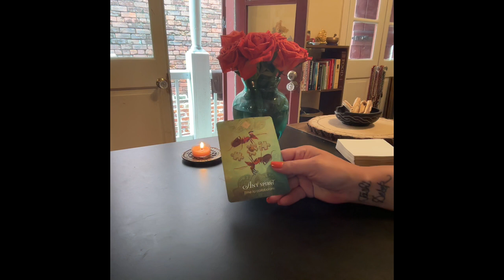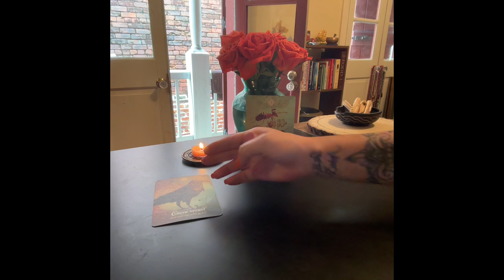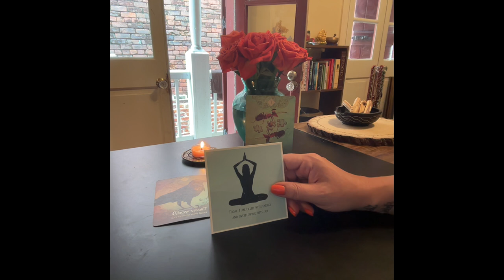SPIRIT GUIDE MESSAGE ~ COLLABORATE ~